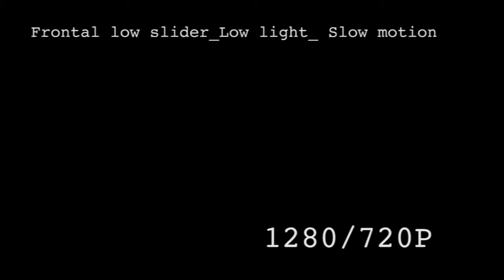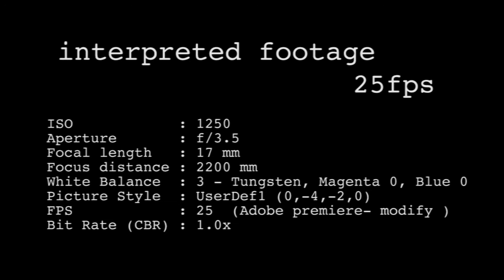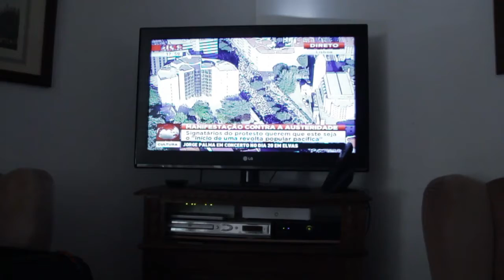Test slider slow motion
Testing, Igus slider,  slow motion, interpret footage, mitofilmes, Miguel Carvalho